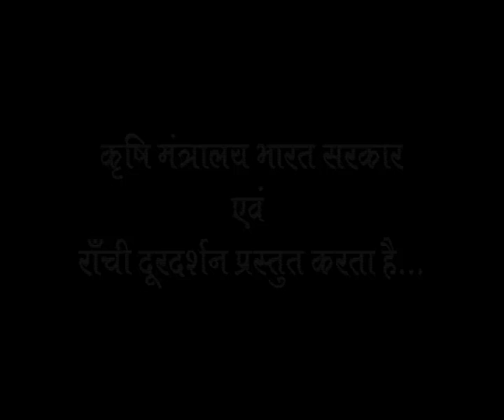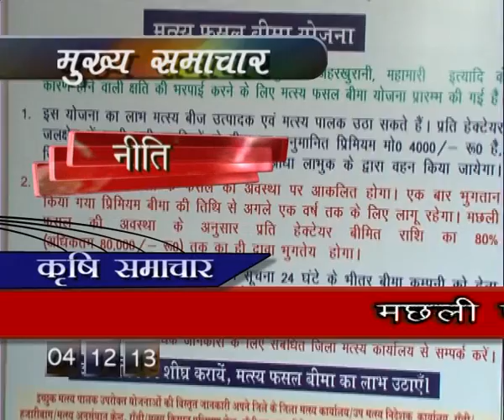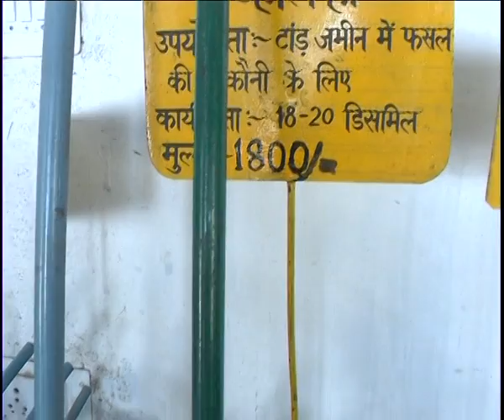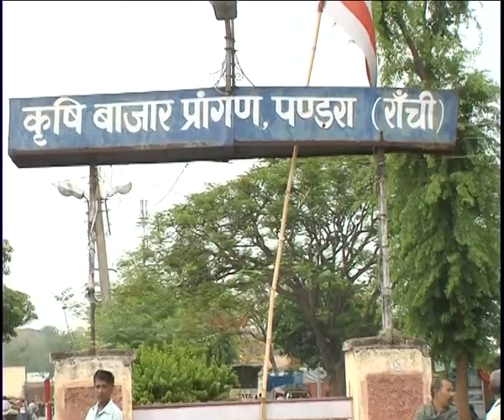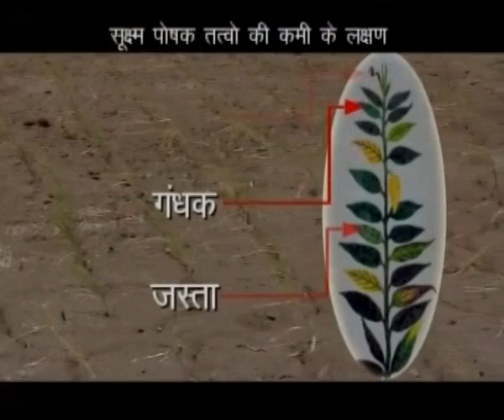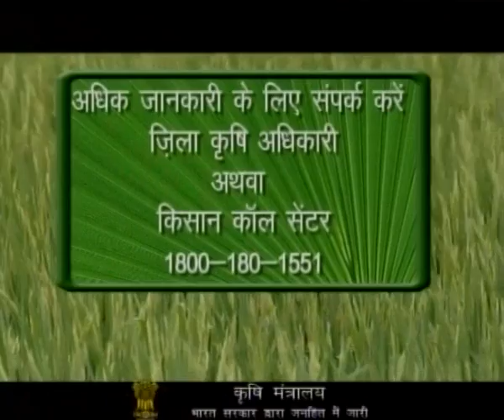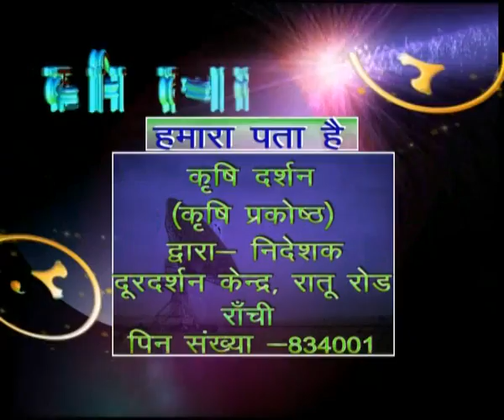KRISHI DARSHAN RANCHI 04rth DECEMBER 2013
Topics included in this program are -

1-Agriculture News
2- jari me pashuo ka prabandhan Dr. pankaj sheth
3 .drip vidhi se papita ki kheti aur prabandhan.---Dr. Dananjay kumar